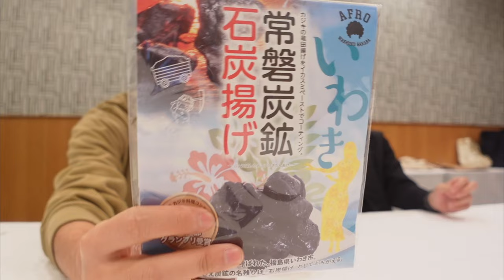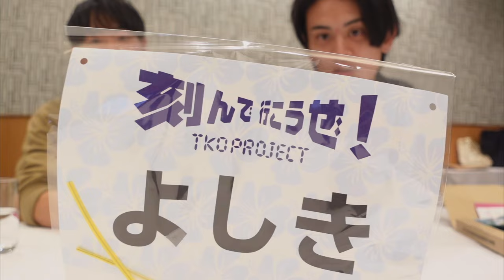よしきの家の住所が特定されました....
編集TKD